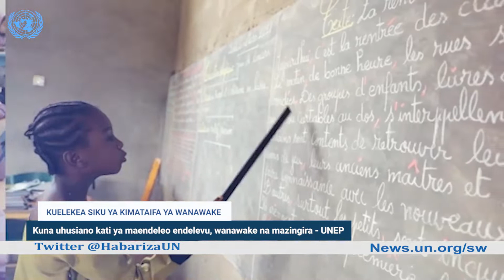Kuna uhusiano kati ya maendeleo endelevu, wanawake na mazingira.